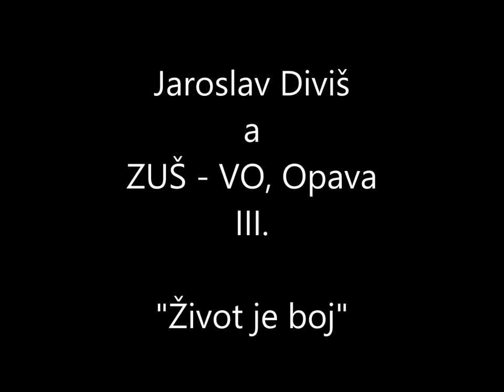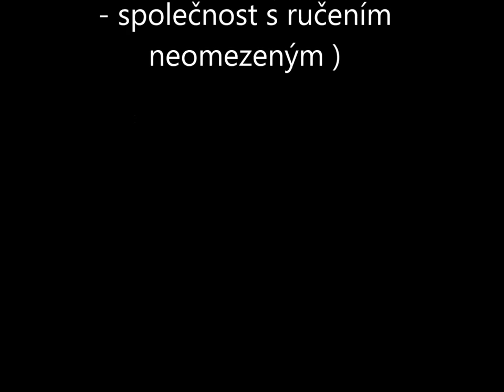Diviš III. "Život je boj"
Jaroslav Diviš, "Život je boj". Akce žáků paní učitelky Zdeňky Pavlíčkové. Základní umělecká škola Opava, Solná 8, 2015.